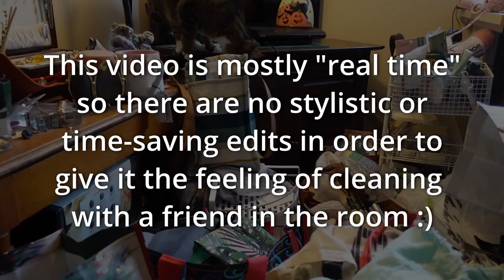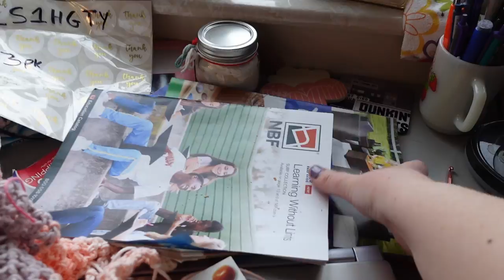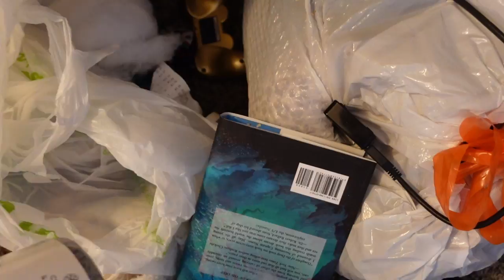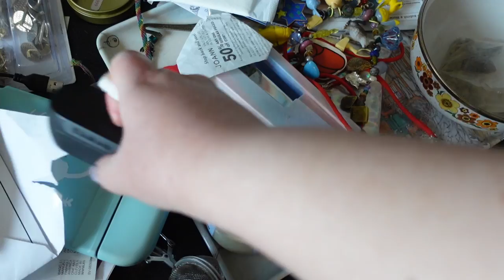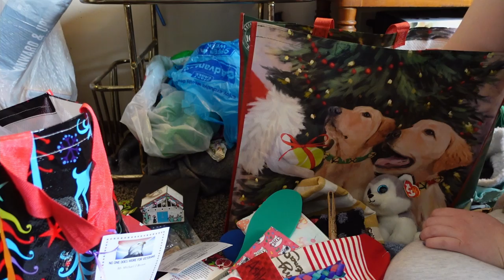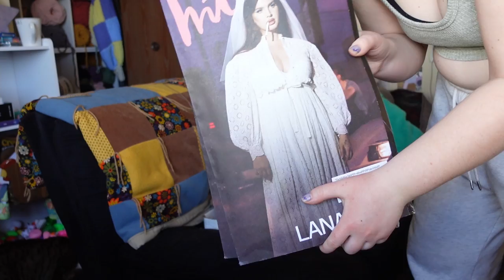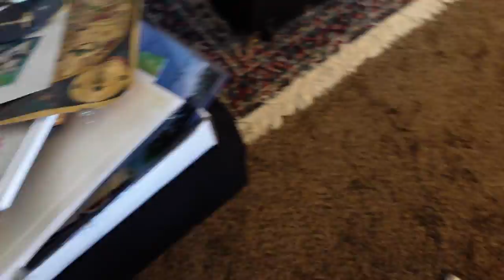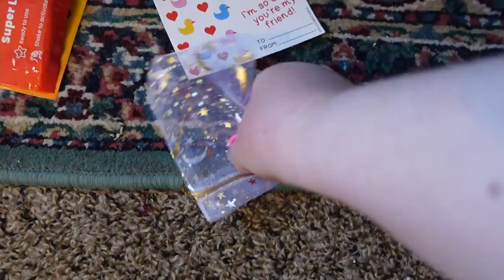1 hour chatty body doubling cleaning (talking, real time)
Body doubling is a great way to make challenging tasks easier whether you have ADHD, autism, chronic pain, or just need a buddy. Frequent talking and rest breaks are included and encouraged. You can do it!

NEW! By me a coffee